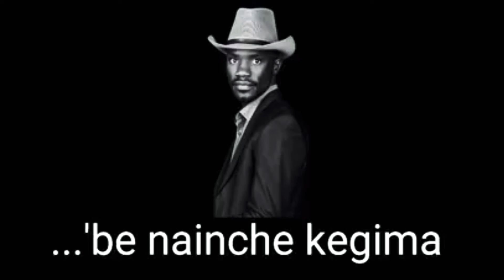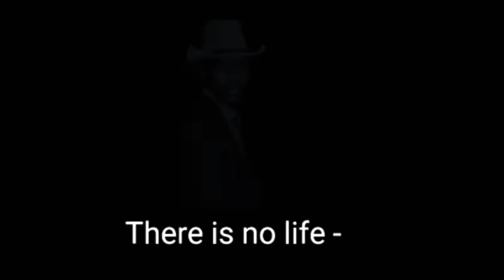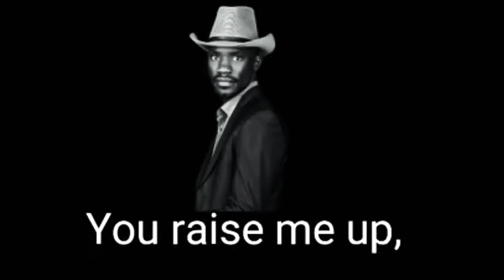Pharry-K ~ Onyimokie / You raise me up